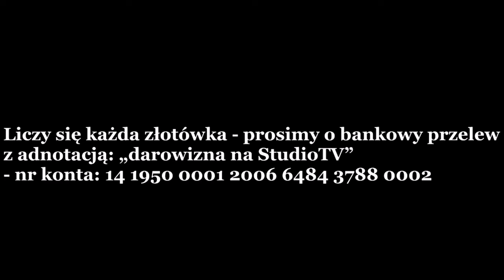Arkadiusz Miksa o wojnie na Ukrainie, ucieczce sędziego Szmydta i Eurowizji